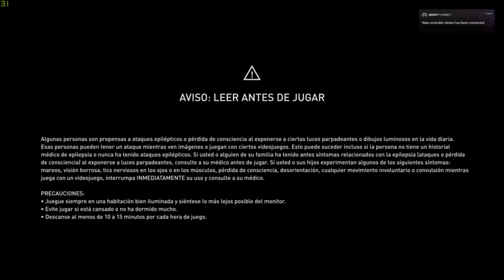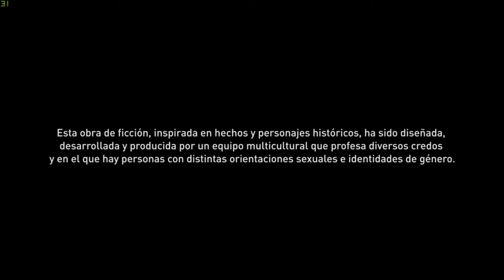AC Valhalla, Nuevo asentamiento